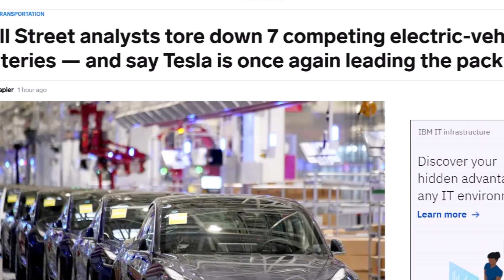Tesla Has The Best Battery Out of 7 Competing Electric Vehicle Batteries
USB analysts tore down 7 competing for electric-vehicle batteries and said Tesla is once again leading the pack with the best quality batteries.

If you are an electric vehicle maker, your competition comes down to one thing: who has the best batteries.

In order for the Wall Street analytics to understand this, analysts at the investment bank UBS compared seven cells from all major manufacturers, including Tesla and its suppliers, as well as those for Volkswagen, General Motors, Toyota, BMW, and more.

I am not surprised, but Tesla once again came out on top by most measures of EV battery specs. However, since Tesla greatly relies on suppliers like CATL, LG Chem, and Panasonic (at least for now until the Roadruner and Giga Berlin battery cell production is up and running) who also supply other automakers, the lead of Tesla battery quality is only slim, UBS says.

"While Tesla continues to lead with the best overall powertrain technology," the analysts write, "the cost lead in battery cells is minor by now and will depend on its new proprietary cell design in the future."

USB thinks since Tesla lowered the battery cost it will further drop the price of its vehicles appealing to wider demographics.

Allied Market Research predicts the market for the lithium-ion batteries used in EVs will grow more than three-fold by 2027, from $36.7 billion in 2019 to $129.3 billion.

Elon Musk wants to distribute his electric Tesla models more widely, with a new type of lithium-ion battery that is bigger and less expensive.

To do this, it intends to massively increase battery production, in order to create a competitive advantage. But it will take a few years to manufacture them in large quantities, and the necessary manufacturing system is not fully developed, news that has contributed to the fall in Tesla shares.

The billionaire entrepreneur, who has been promoting Tesla Battery Day, a big day of announcements, for months, took advantage of the event held in the headquarters parking lot in California to unveil the 4680 cells developed by Tesla engineers internal. More than double the size of the 2170 cells currently used by Tesla, the new devices deliver five times the power, have 16% more range, and are six times more powerful.

Limited production of the new cells has started at a pilot battery plant in Silicon Valley, but it will take time to reach the level of production envisioned by Elon Musk: “It will probably take a year to reach the annualized rate of 10-gigawatt hours with the pilot plant, and that's just a pilot plant. The current production plants will be on the order of 200-gigawatt hours, perhaps more overtime."